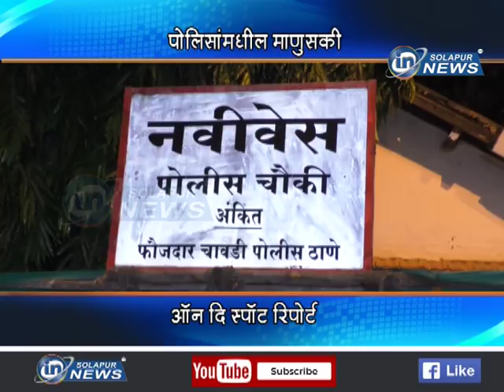COMMANDO AARTHIK MADAT STORY | 22 07 2018 | IN SOLAPUR NEWS